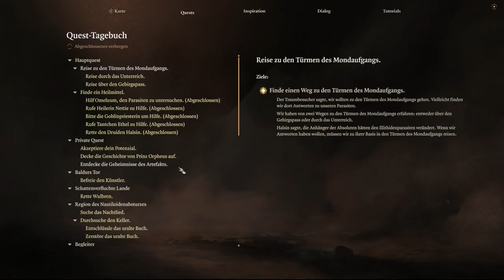Baldurs Gate 3 - Gnomen Barbar (#45) - deutsch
Koali zockt Baldurs Gate 3.

▬ KOALIS PODCASTS: ▬